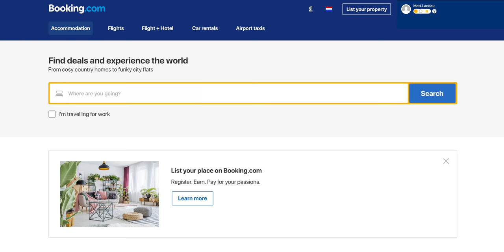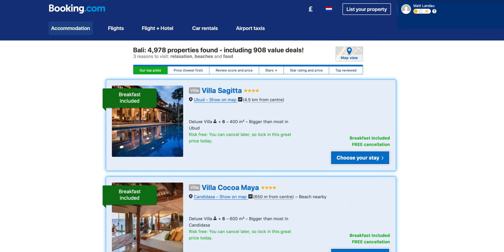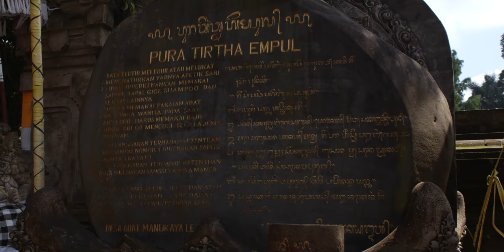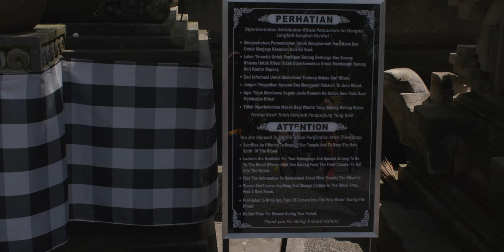Episode 1 I Bali I 4k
Season 2 of The Vacation Rental Show is presented by Booking.com. Click here to go Behind the Booking with Matt and learn more about listing your property, or to see other episodes

This episode of The Vacation Rental Show with Matt Landau explores Bali through the eyes of local vacation rental professional Mailie Green of Global Villas, LTD.

In this episode, Matt ventures to Ubud, the spiritual heart of Bali, and Candidasa, a quiet beach town with a festival that is completely out of this world.  Bali is one of the most popular tourist destinations in the world, which lead us to explore the question of how a place that is so popular with tourists has managed to keep its soul?

This Episode is dedicated to Kerry.

Thank you to Yande, Komang, Norman, Wayan, and all the wonderful Balinese people who helped us create memories that will last a lifetime.

Here are some of the people and businesses Matt encounters in this episode:

The Vacation Rental Show is produced by Tammy Rowe and Stuart Hooper.

Are you a vacation rental owner or property manager? Get more info in these places:
1.
2.
3. Collaborate with other professionals in